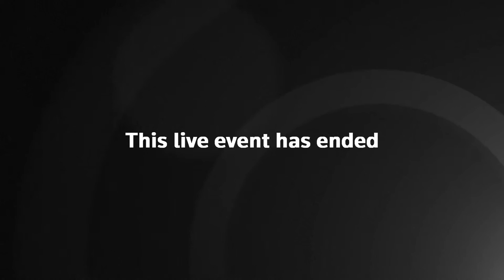Funeral reception begins for Stanley Ho in Hong Kong | 09-07-20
NewsUpdate Live LiveNow | NORTH POINT, HONG KONG, CHINA - Prominent political and business figures in Hong Kong arrive for the first day of Stanley Ho's funeral reception in Hong Kong.
PLEASE NOTE: High-profile political and business figures including Chief Executive Carrie Lam and tycoon Li Ka-shing may arrive.